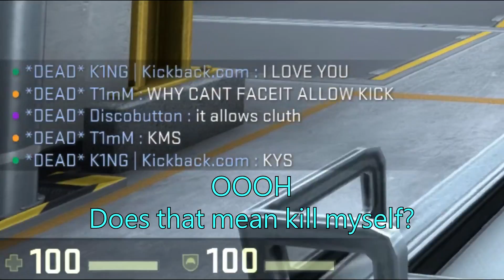CS:GO - THIS IS HIS 3RD TIME PLAYING (FUNNY MOMENTS) #6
LINKS
Machinima Sound
longzijun